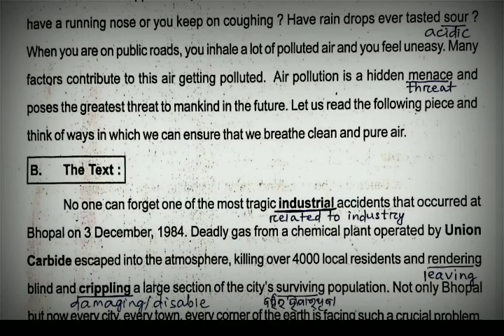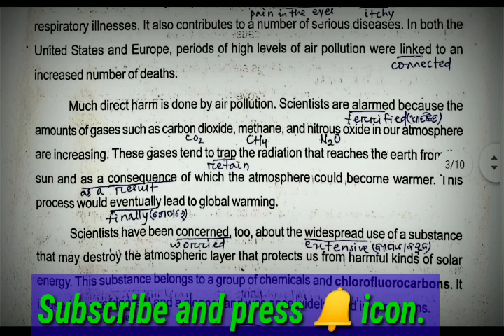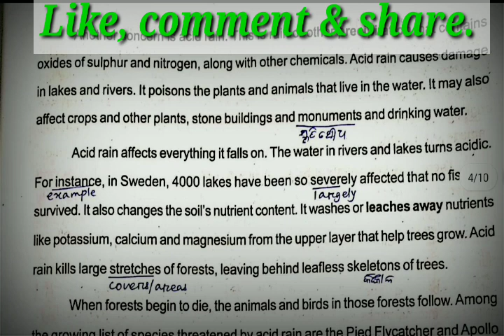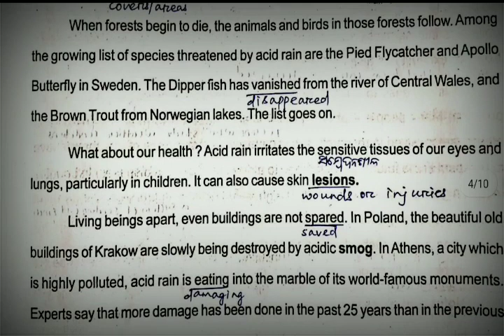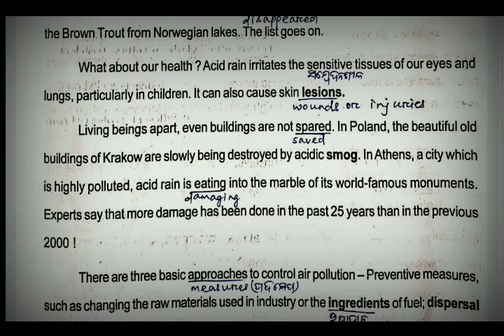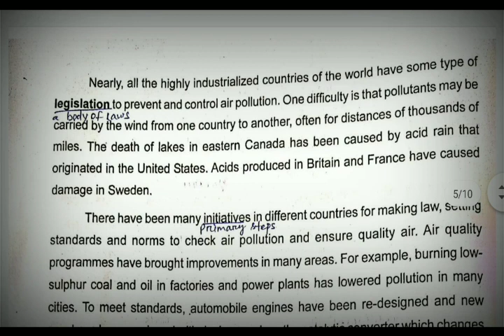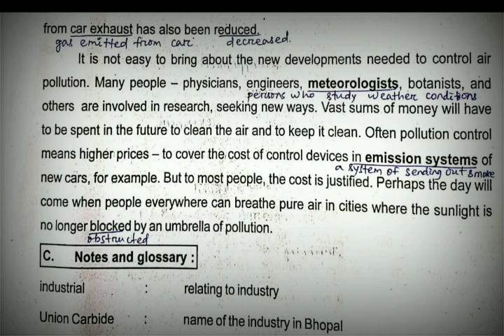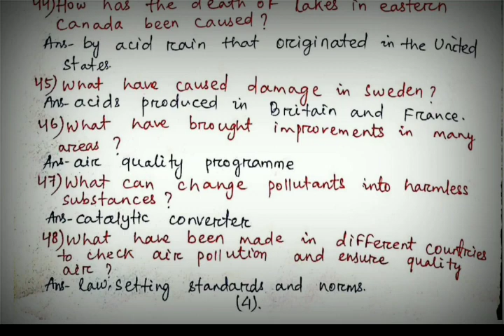🔴Air Pollution -A Hidden Menace(Part-2)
Airpollution-ahiddenmenace(part-2)

👉Download pdf of unchanged chapters of English, click..Check out my product on Instamojo

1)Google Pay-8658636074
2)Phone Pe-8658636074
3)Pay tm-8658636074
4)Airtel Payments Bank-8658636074